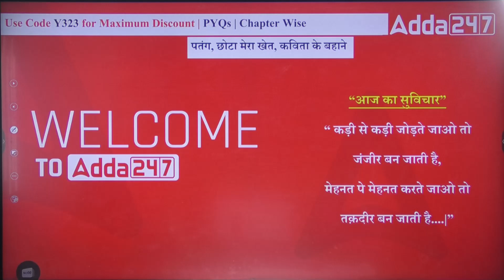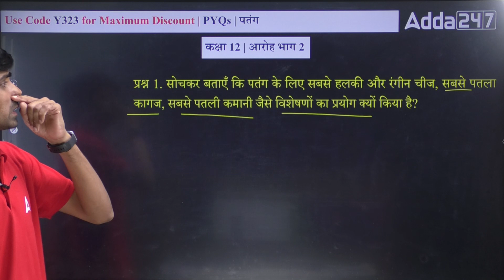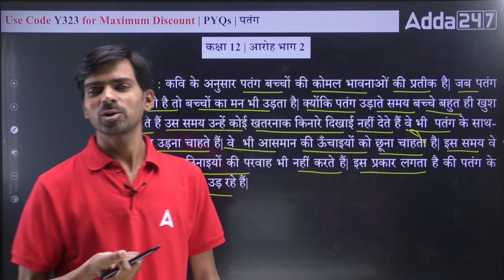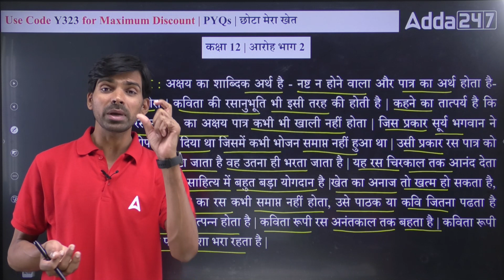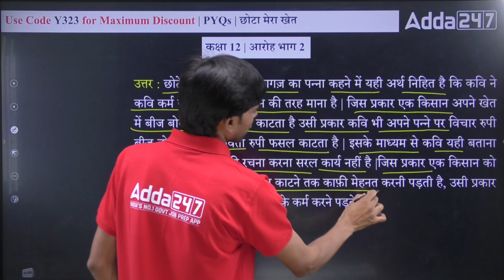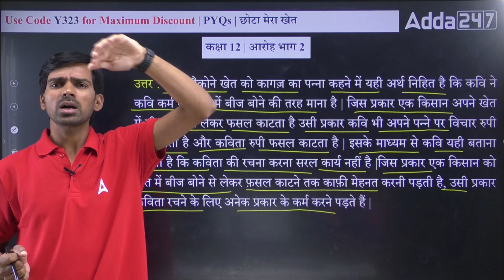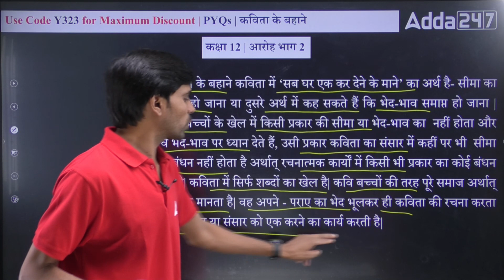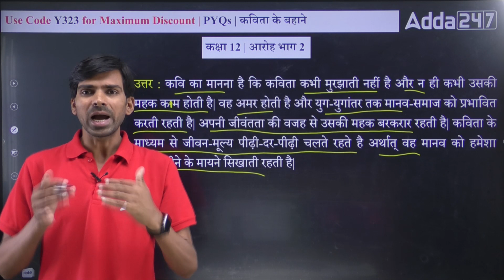पतंग, छोटा मेरा खेत, कविता के बहाने | PYQ's | Class 12 Hindi Chapter 10 | By Rajendra Sir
👉Boost your CBSE BOARD Marks in one पतंग, छोटा मेरा खेत, कविता के बहाने | PYQ's | Class 12 Hindi Chapter 10 | By Rajendra Sir

class12hindi pyq patang chotamerakhet adda247_school class12 👉 Ask your doubts to your favourite teacher 👉 Ask your doubts to your favourite teacher